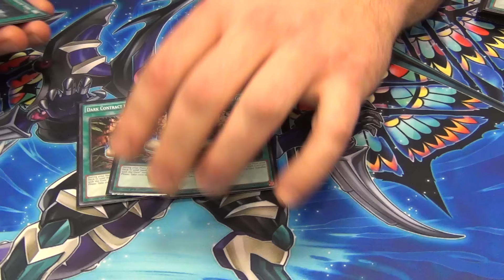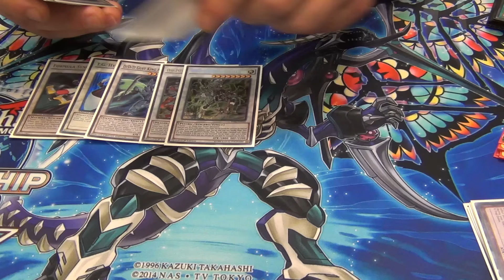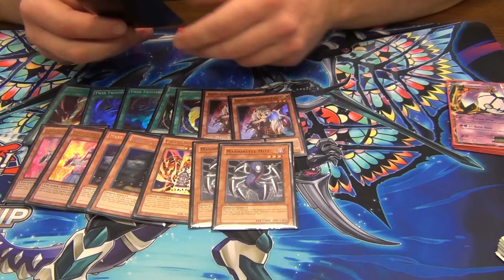Yugioh 1/29/2017 Tulsa, OK Regionals 5th Place Deck Profile - D/D/D - Zackery Barker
Hey guys coming at you from Tulsa, OK with a regionals this past weekend.